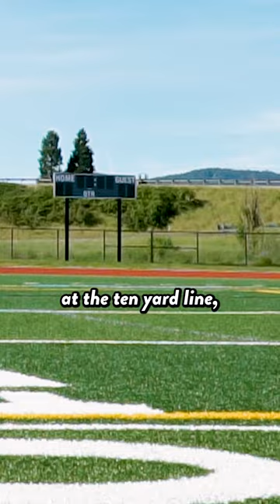Olympic Runner vs. Chihuahua Race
Maelu may be cute, but is she fast?